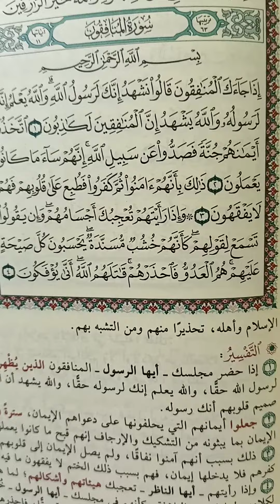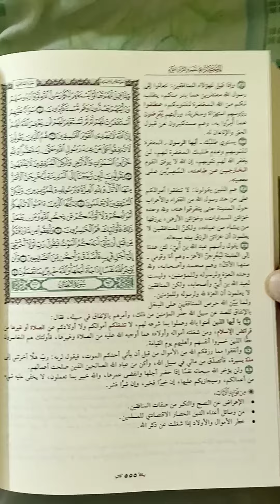Benefits of Quran Surah 63 Al- Munafiqun